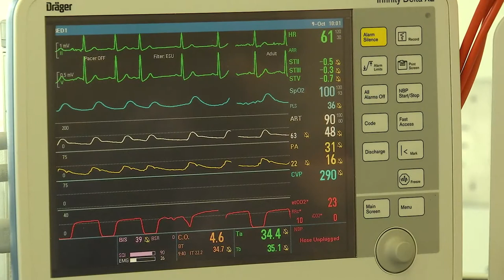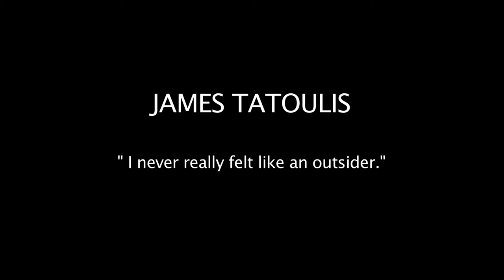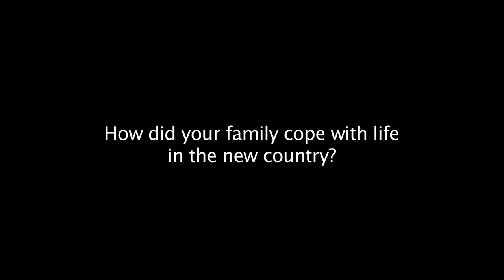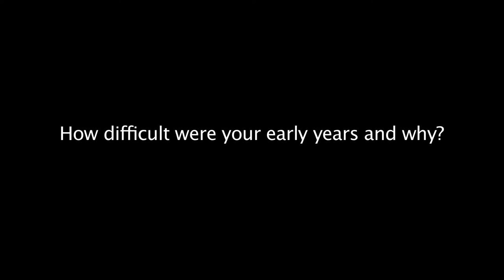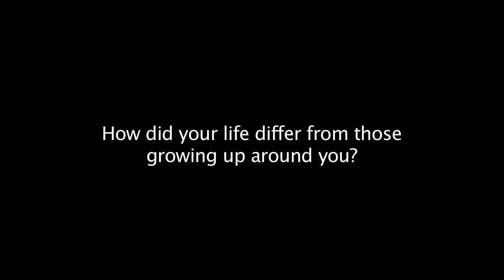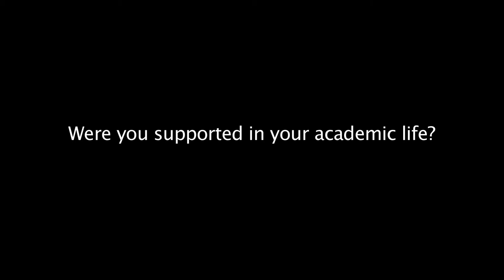James Tatoulis - Hellenic Museum - Through a Child's Eyes Exhibition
"Through a Child's Eyes" is an audio-visual exhibition examining the lives of those who came to Australia as children during the period of mass assisted migration post 1952. By choosing 12 subjects representing different fields of endeavor including Education, Sport, Politics, the Arts, Medicine, Business and Law, the inter-active exhibition provides an insight into the struggles, dreams, aspirations and achievements of these child migrants.